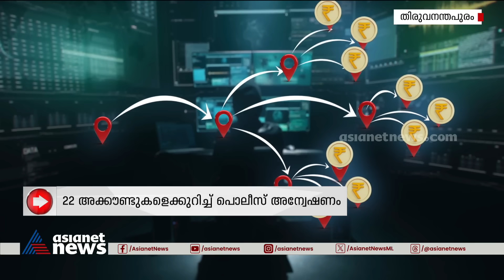ബാങ്ക് അക്കൗണ്ടുകള്‍ വാടകയ്ക്ക് എടുത്ത് സംസ്ഥാനത്ത് ഓണ്‍ലൈന്‍ തട്ടിപ്പ് | Online Fraud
പത്ത് ദിവസം കൊണ്ട് മറിഞ്ഞത് അഞ്ചരക്കോടി, ബാങ്ക് അക്കൗണ്ടുകള്‍ വാടകയ്ക്ക് എടുത്ത് സംസ്ഥാനത്ത് ഓണ്‍ലൈന്‍ തട്ടിപ്പ്
Cyber crime | Bank Account | Online Fraud